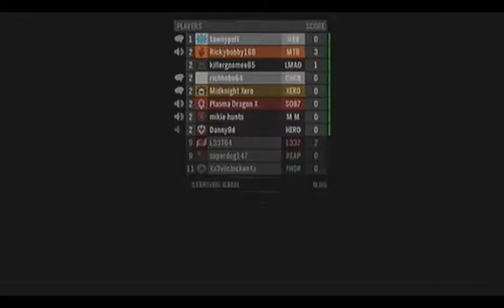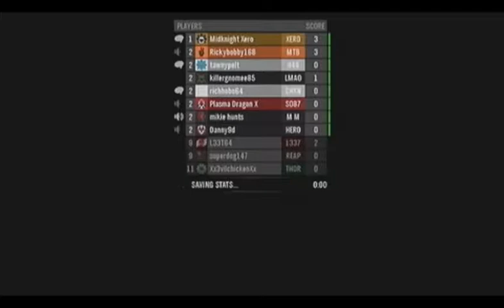Ep 3 Richhobo64's XBL Shenanigans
What? I'm re-uploading these so I can de-clutter my first account.
Do you really expect me to say something witty every time?